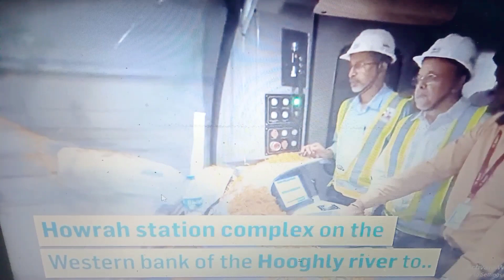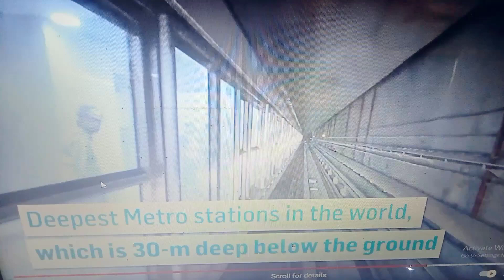underwater metro in kolkata (Kolkata metro 🚇 under water)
metro underwater chalaya gyahindi science experimentsthe mystica landkolkata metro stationkolkata metro trainkolkata metro update kolkata metro rail kolkata metro news metro railway kolkata metro rail kolkata kolkata east west metro Kolkata metro ne kamal kr Diya Kolkata metro 🚇 sabse aage advance Kolkata metro
hastag#||Kolkata metro||